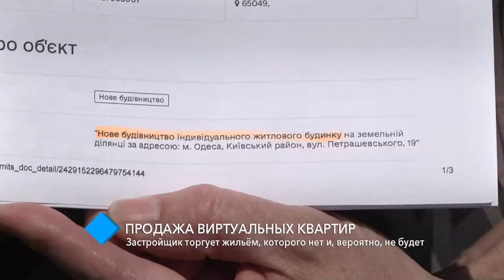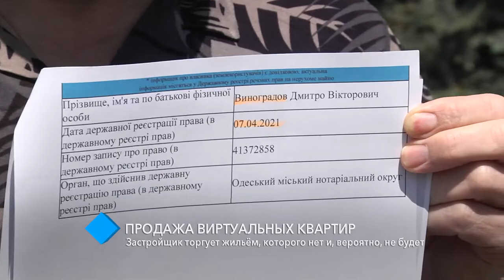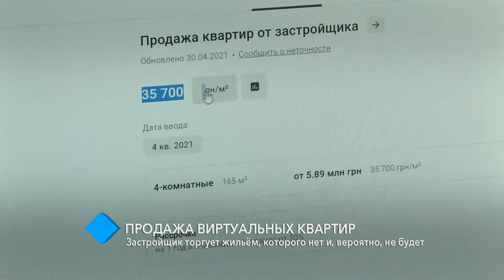Продажа виртуальных квартир: в Одессе застройщик торгует жильём, которого нет и, вероятно, не будет